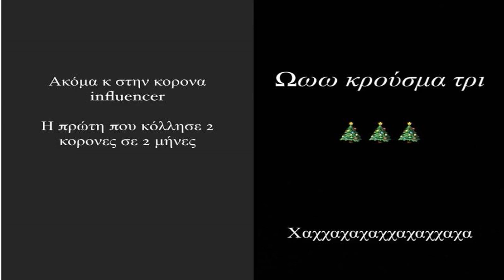Θετική ξανά στον κορωνοϊό η Κόνι Μεταξά Νόσησε για δεύτερη φορά σε δύο μήνες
Με δύο απολαυστικές αναρτήσεις που έκανε στον προσωπικό της λογαριασμό στο Instagram, η Κόνι Μεταξά ανακοίνωσε στους διαδικτυακούς της φίλους πως βρέθηκε θετική στον κορωνοϊό για δεύτερη φορά μέσα σε μόλις δύο μήνες.